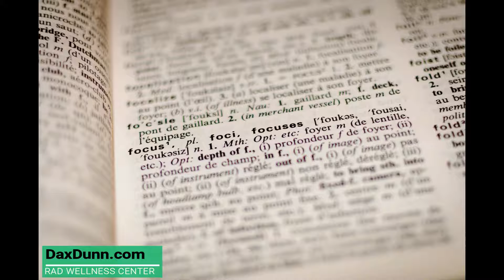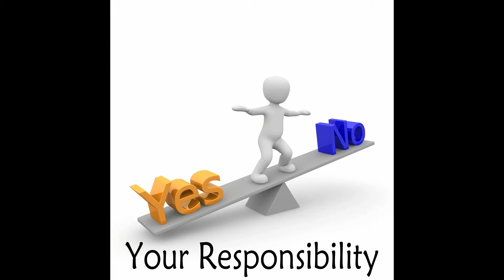Join us!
Join us! at DaxDunn.com

DaxDunn.com is all about the process of loving me, leading to a more loving you
Self-care is about loving yourself as a unique individual, let’s help you let go of anything that no longer serves you…

More importantly, letting go creates the space for more of what you want, empower yourself by paying attention to what turns you on…

let’s help you release your passions, as you find yourself in wellness.